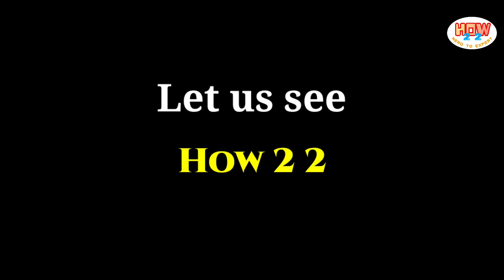Sizzling Yam fry | Crispy yam recipe | Yam dish home cooking | சேனை வறுவல் | Yam recipies in tamil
Hi friends ,
          This is one of the dimensions to cook Yam deliciously . Easy step to reach your children to feed them nutritional values of yam .

Sizzling Yam fry | Crispy yam recipe | Yam dish home cooking | சேனை வறுவல்  | Yam recipies in tamil | how 2 2| Yam fry in tamil | Yam fry recipe

சேனை வறுவல்
TIME STAMP :
00.00.00  Promo
00.00.16  Cutting Yam
00.01.20  Making shapes
00.02.00  Making masala
00.02.42  Shallow fry
00.04.00 Yummy yam
00.04.31 Beginning of new video

t.ly/w8Li

t.ly/xuMe

These recipes are not intended as medical advice, diagnosis or prescription. If you have any medical conditions, please consult your doctor before trying any new diet. I am not responsible for anything.

                       This DIY project is made for entertainment/education purpose only. Doing crafts involves multiple risks like allergic reactions, toxic glue, scissors, sharp tools, knives, etc. Any project/actions performed from this video, is strictly at viewer’s own risk and we will not be liable for any injury, damages or loss. It is the viewer's responsibility to use care, safety and precautions if you plan to replicate.  The projects are performed within controlled environment. Always seek the advice of a professional before performing any actions.

MUSIC COURTESY :

Composer of Music